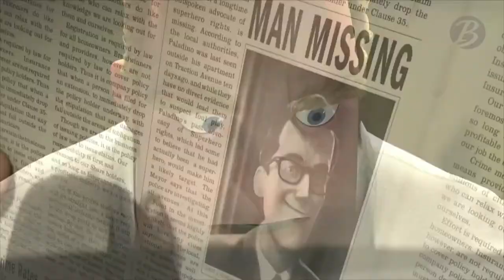The Incredible Mom: Mothers Day Sermon 2021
In honor of Mother's Day 2021, join Dr. Marty Baker as he highlights all of the makings of an incredible mom by taking a look at Elastagirl from Disney's The Incredibles.